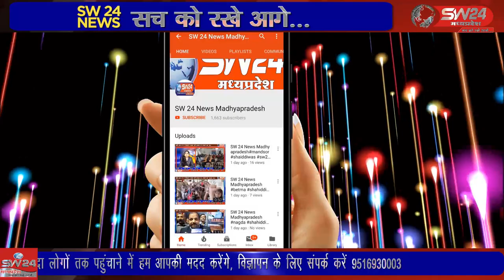SW 24 News Madhyapradesh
ग्राम पंचायत धुलकोट से लगे वनग्राम मवास्या ग्राम पंचायत सिरवेल जो कि सेंधवा तहसील जिला बडवानी के अंतर्गत आता है। यहां पर ग्रामीणों को बिजली की गम्भीर समस्या से जूझना पड़ रहा है। खरगोन से जयन्त गुप्ता की रिर्पेाट